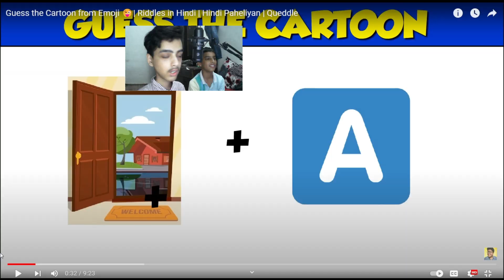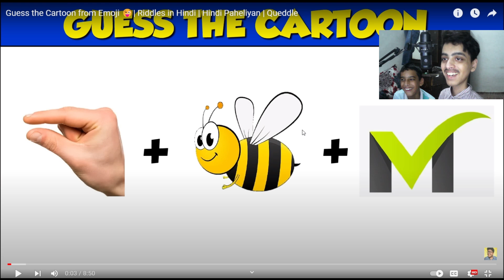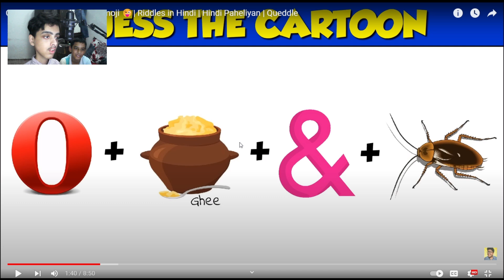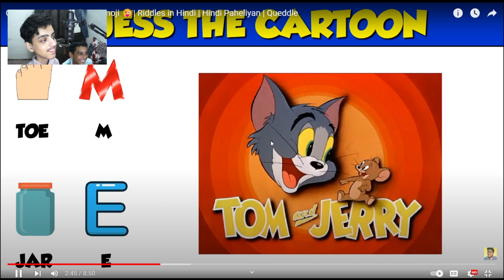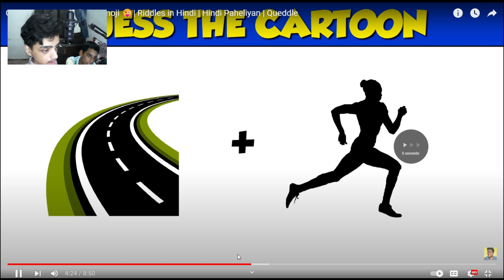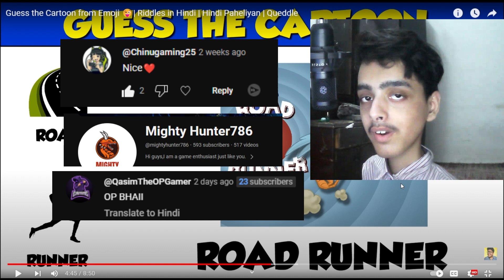CAN WE SOLVE THIS GAME GUESS THE CARTOON IS TOO FUNNY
hi guys I am hare and we play guess the cartoon

and thanks